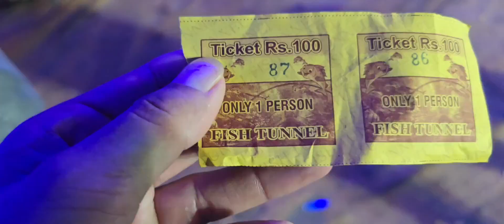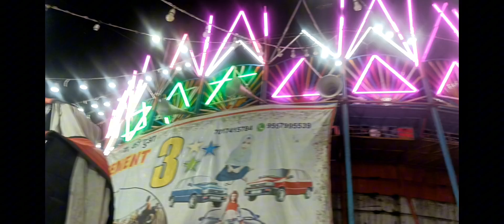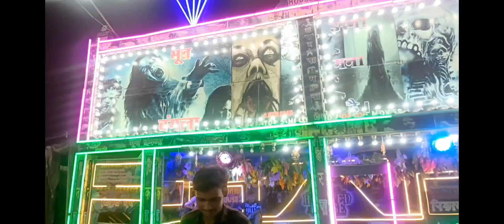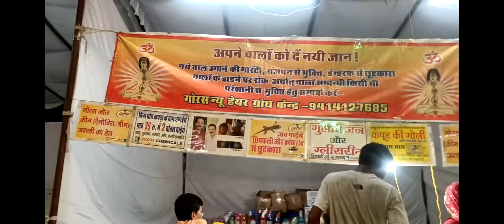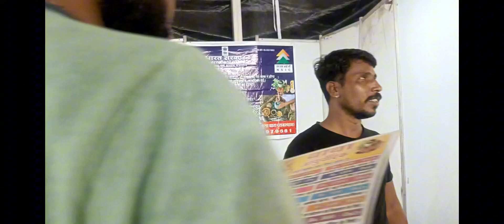Pali Mela Enjoying..Pali fair reminds of village fair of Rajasthan Pali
Pali fair reminds of village fair of Rajasthan Pali
Pali city ka mela
Pali ka mele ki khubsurati , gav ke mele ki yaad diladi bot enjoy Kiya.